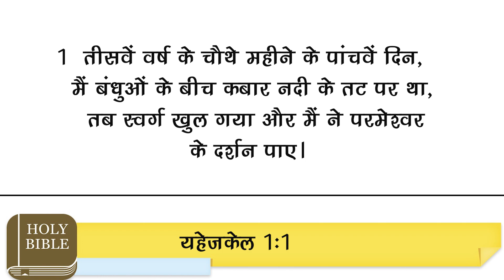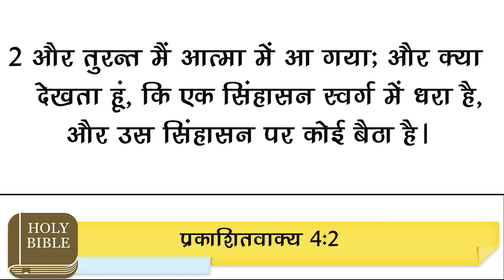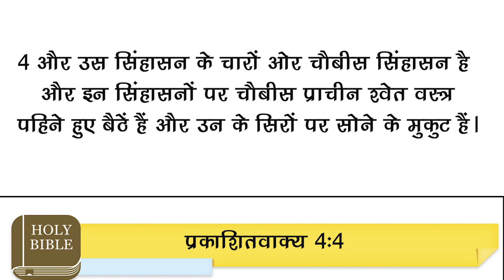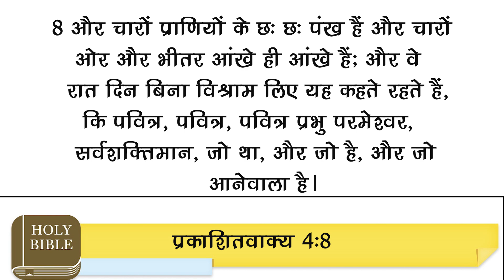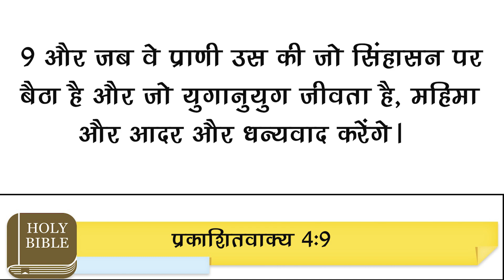God is on the Throne - HOW Church - Ritu Shahi